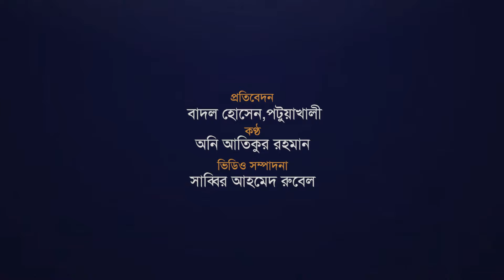ঘূর্ণিঝড় রেমালের প্রভাবের মধ্যে কুয়াকাটা সৈকতে পর্যটকদের আনাগোনা| Remal Update | Cyclone Remal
বঙ্গোপসাগরে সৃষ্ট গভীর নিম্নচাপটি ক্রমান্বয়ে শক্তি সঞ্চয় করে ঘূর্ণিঝড় রেমালে রূপান্তরিত হতে পারে বলে জানিয়েছে আবহাওয়া অধিদপ্তর।